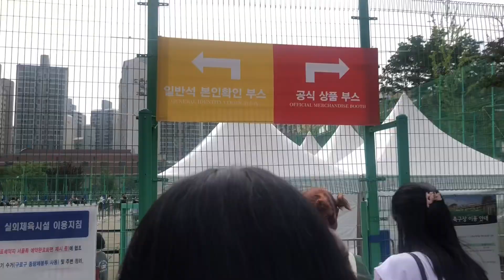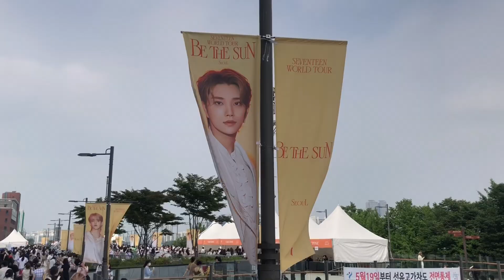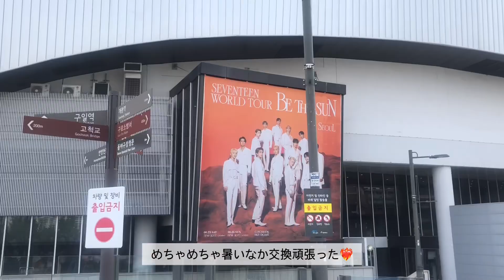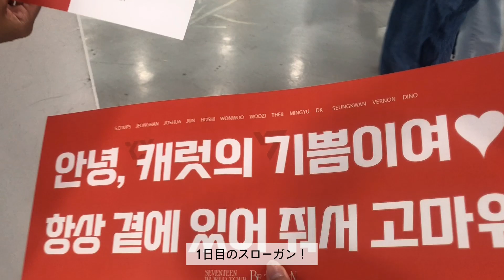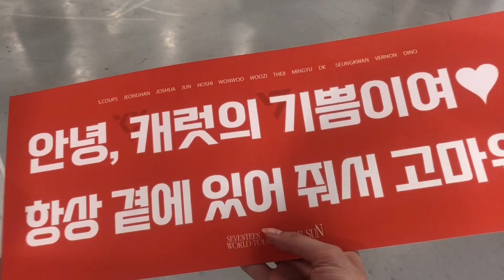【carat vlog】220625 SEVENTEEN WORLD TOUR BE THE SUN in SEOUL ｜2年4か月ぶりのセブチ ワールドツアー初日 vlog ｜세븐틴 월드투어 첫콘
안녕하세요!Gmie vlogです☻
前回のケレンに引き続き、今回はワールドツアー初日に参戦してきました！
掛け声有りのコンサートは本当に久しぶりすぎた…
本国コンサートは始まる前の会場の緊張感といい、
熱気がやっぱりレベチだった。
掛け声はやっぱりみんな久々なのもあって最初は控えめだったけど、
後半につれてMaxになっていくのも新鮮でした！
コチョクスカイドーム最高でした！

今日も最後まで観てくださってありがとうございます